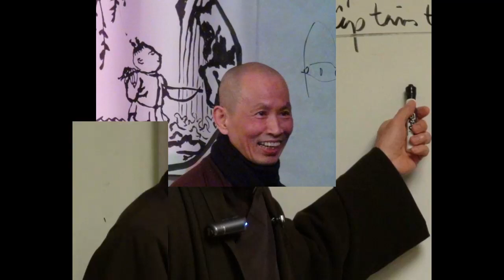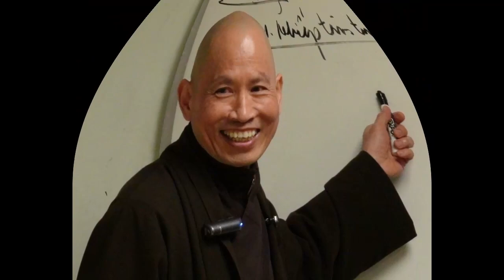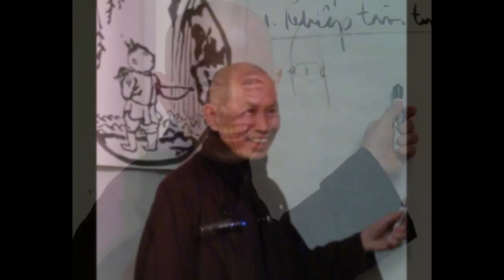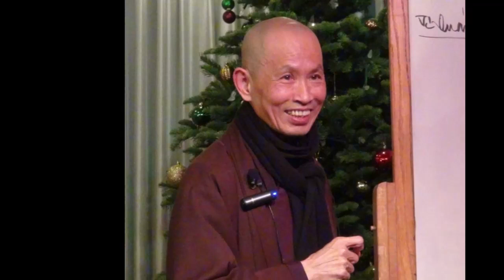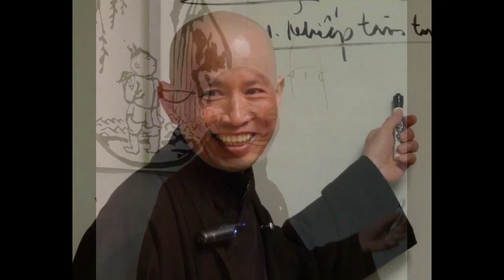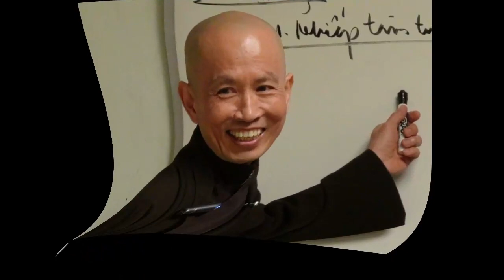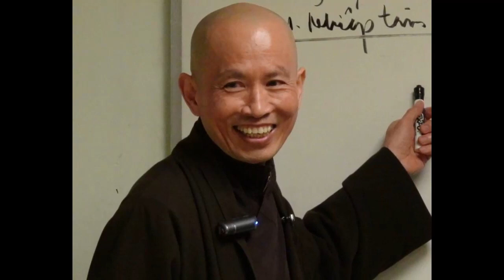Thái Tử Tất Đạt Đa 04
ALBUM LỊCH SỬ ĐỨC PHẬT